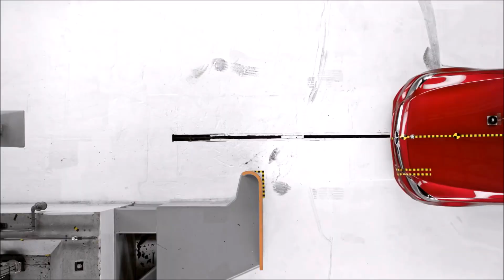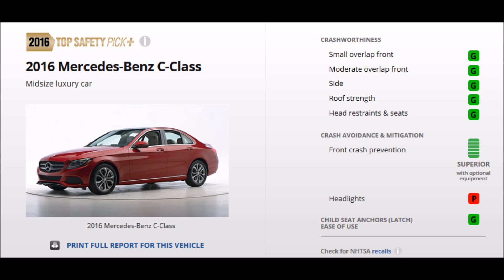2017 BMW 3 Series Vs 2016 Mercedes C-Class - Crash Test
2017 BMW 3 series built after November 2016 40 mph small overlap IIHS crash test

2016 Mercedes-Benz C-Class 40 mph small overlap IIHS crash test